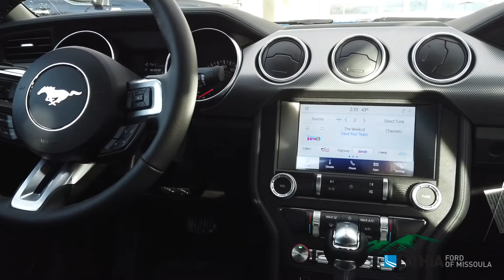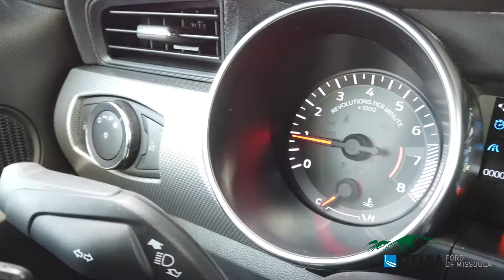2020 Ford Mustang EcoBoost - L5185653